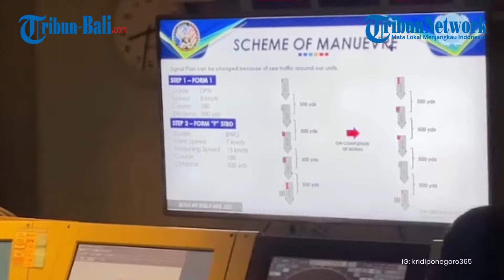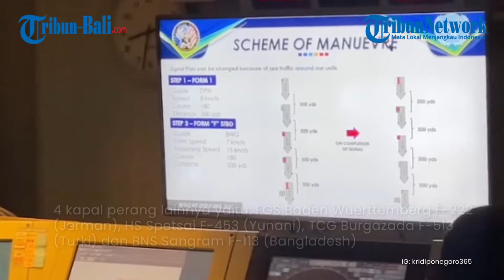Adu Manuver Kapal Canggih TNI AL, KRI Diponegoro-365 dengan 4 Kapal Perang Jerman hingga Yunani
TNI Angkatan Laut memiliki memiliki alat utama sistem senjata (alutsista) canggih yaitu kapal perang KRI Diponegoro-365. Baru-baru ini KRI Diponegoro-365 adu manuver dengan 4 empat kapal perang milik Jerman, Yunani, Turki dan Bangladesh.

KRI Diponegoro-365 merupakan Satgas Maritime Task Force (MTF) TNI Konga XXVIII-O/UNIFIL. KRI Diponegoro-365 melaksanakan Advance Manouvering Exercise dengan seluruh unsur MTF 448 UNIFIL di Area of Maritime Operation (AMO) Zona 1 South, Laut Mediterania, Lebanon pada Kamis (4/4/2024).

(ALI)